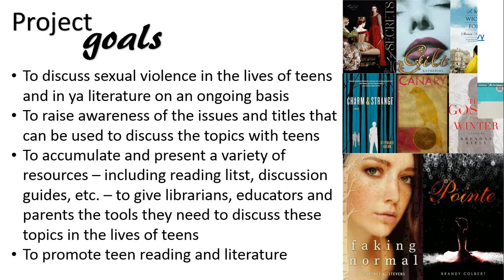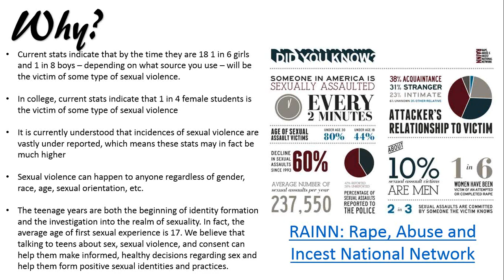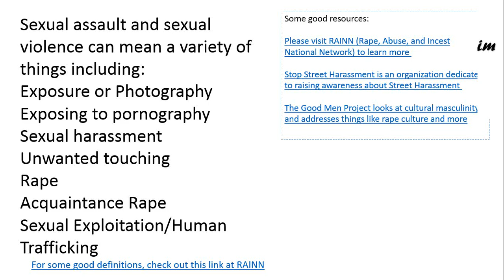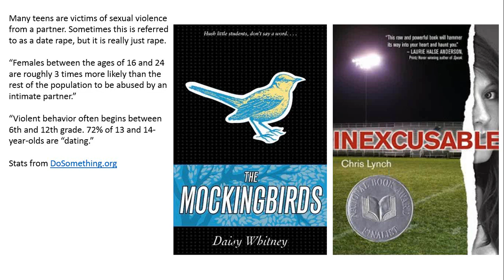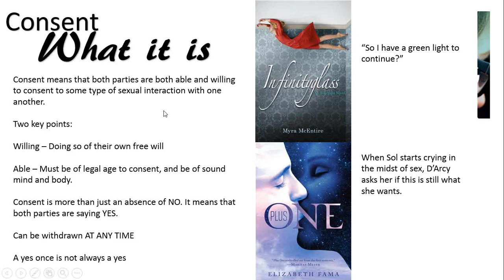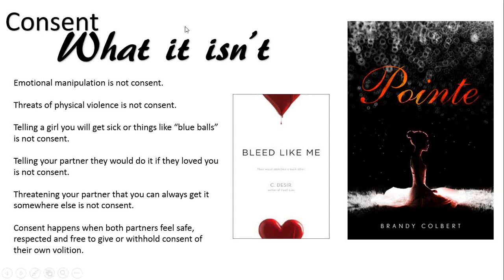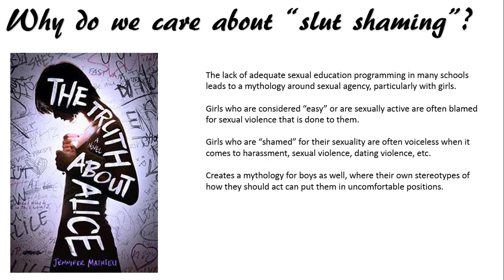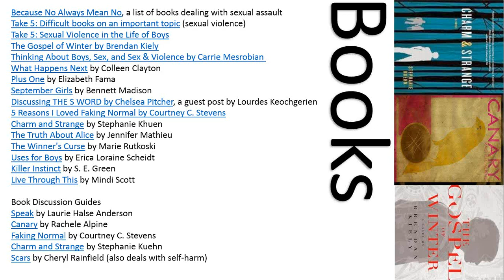NCompass Live: SVYALit - Using YA Literature to Talk with Teens About Sexual Violence and Consent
NLA YART presents Karen Jensen from Teen Librarian Toolbox and her guest, YA author Christa Desir, to discuss using young adult literature to talk with teens about sexual violence and consent.

Project goals:

•To discuss sexual violence in the lives of teens and in ya literature on an ongoing basis;
 •To raise awareness of the issues and titles that can be used to discuss the topics with teens;
 •To give librarians, educators and parents the tools to evaluate and discuss these topics in the lives of teens;
 •To promote teen reading and literature.